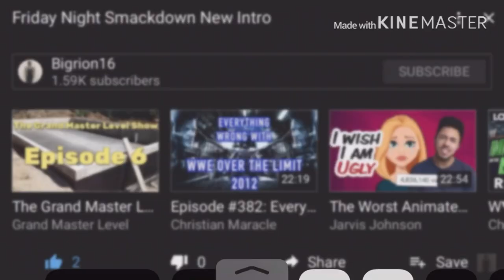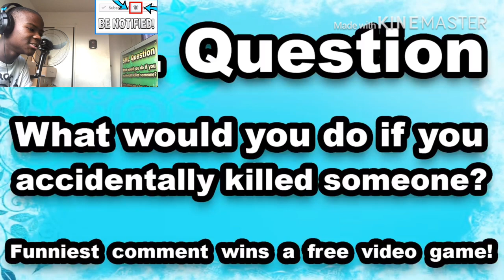SuperMarioLogan - SML Movie: The D**d Body! REACTION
Thanks JamerOG for the idea link to razor website, any purchase made through link i will get a cut of